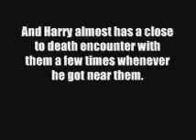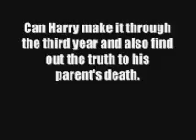Harry Potter And The Prisoner Of Azkaban (Book Trailer)